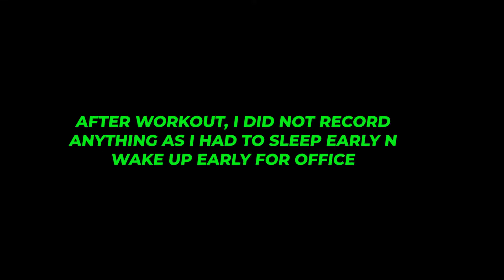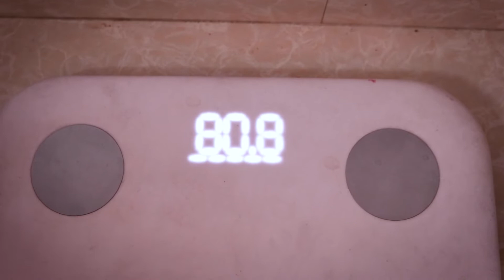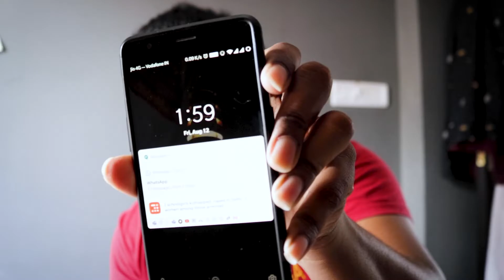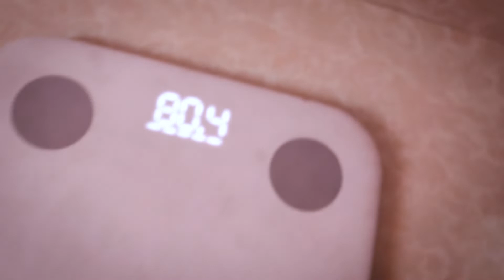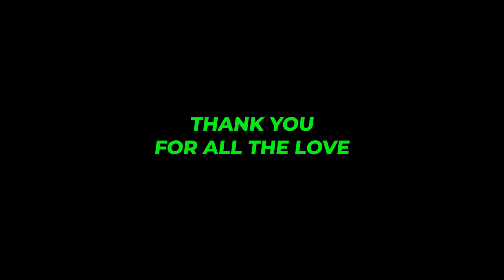ಅಷ್ಟು Weight ಕಮ್ಮಿ ನಿಜವಾಗ್ಲೂ ಆಗುತ್ತಾ? | Being Kumbhakarana